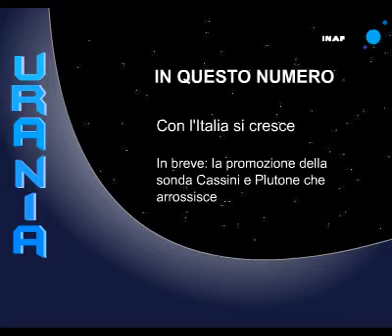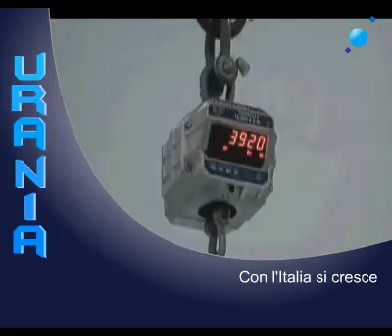Con l'Italia si cresce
In questo numero: due moduli italiani fanno crescere la Stazione Spaziale ma il futuro è incerto. Le opinioni di Enrica Battifoglia e di Giovanni Bignami. E ancora: contratto rinnovato per altri sette anni alla sonda Cassini - Hubble rivela che Plutone è arrossito